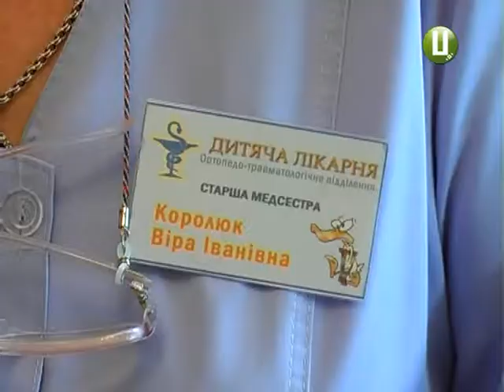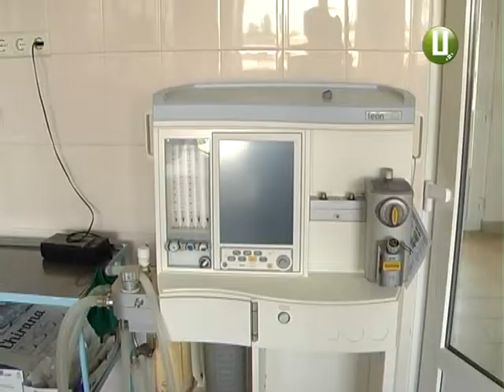ХОДТРК "Поділля-центр" - День медичної сестри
Ноги безногого, очі незрячого. 12 травня – День медичної сестри. Свято відзначають у всьому світі. Без  середнього медичного персоналу не уявляють своєї роботи і лікарі.